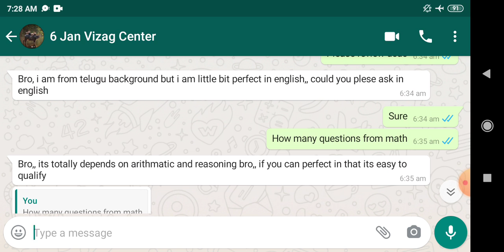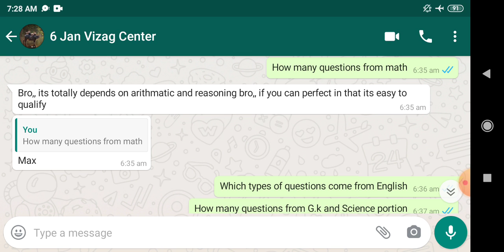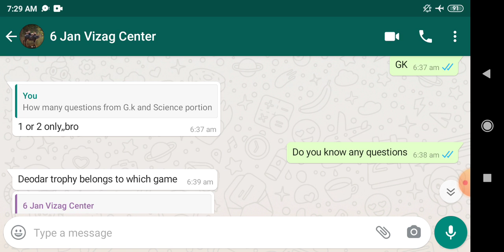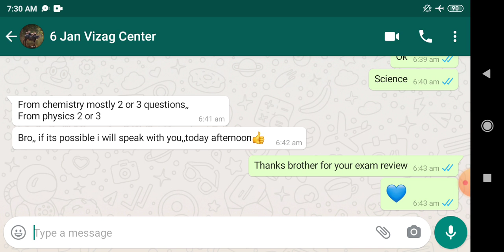Indian Coast guard Navik db Vizag center 6 Jan 2021 exam review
Indian Coast Guard (DB) previous year question papers 2019 General Science (Part-1)

Comments.